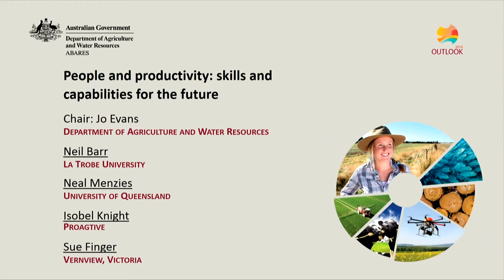People and productivity: Q&A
Date:
2 March 2016

Session name:
People and productivity: skills and capabilities for the future

Q&A